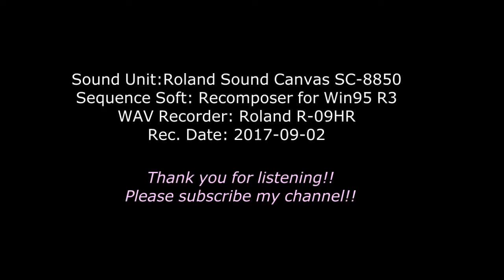[DTM] 2台のピアノのための速度練習曲（40番練習曲 第20番）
Étude de la vélocité
pur Deux Pianos Op.299b
2台のピアノのための速度練習曲
（40番練習曲）作品299b
20.Molto vivace (C major) 両手各指の練習 3/4

Sound Unit: Roland SoundCanvas SC-8850
Sequence Soft: Recomposer for Win95 R3
WAV Recorder: Roland R-09HR
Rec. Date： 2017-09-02